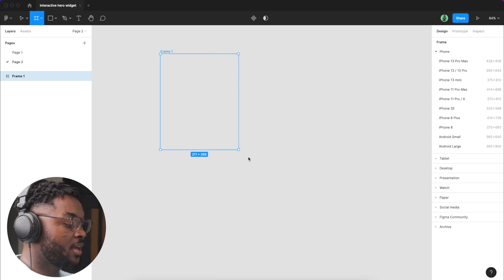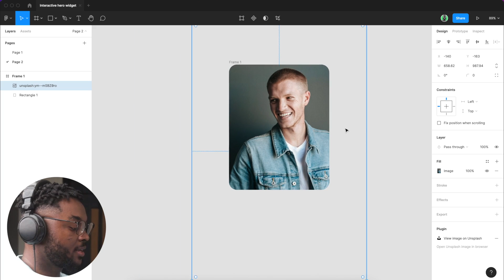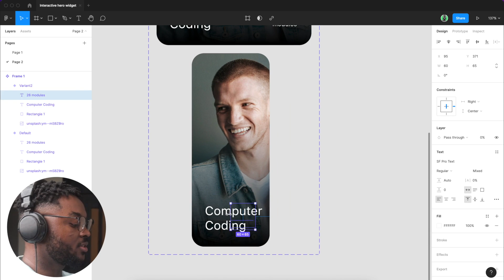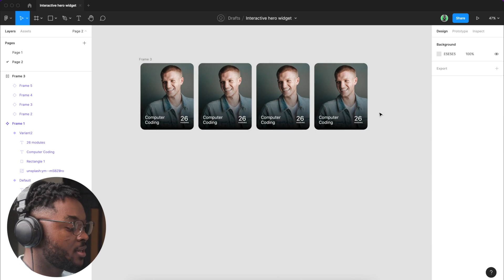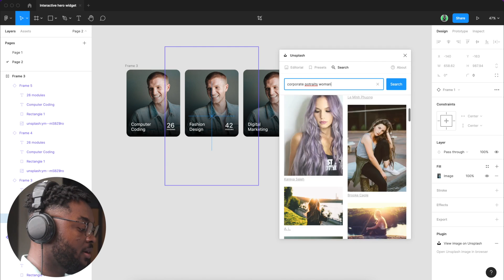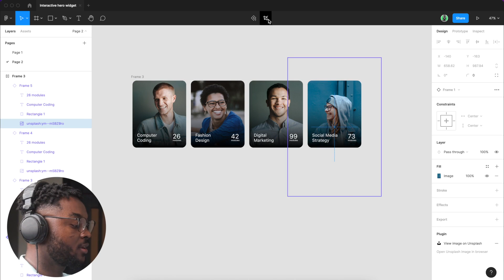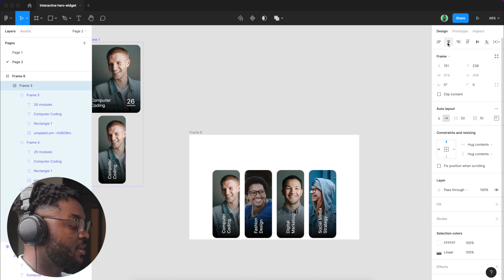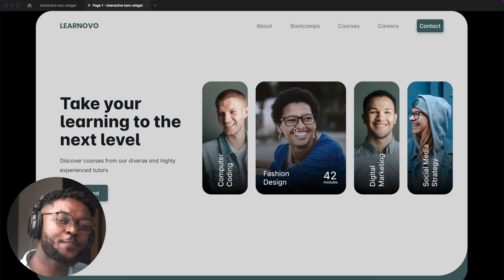Design an Interactive Hero Widget in Figma